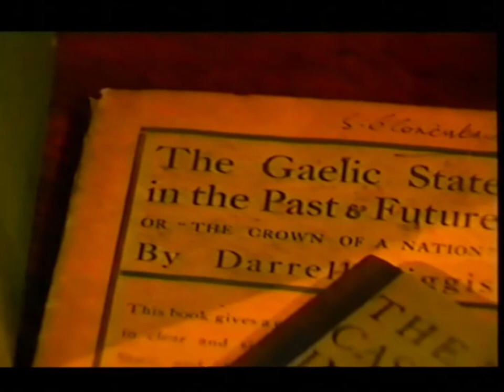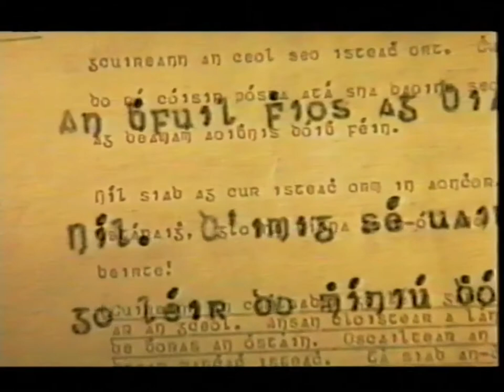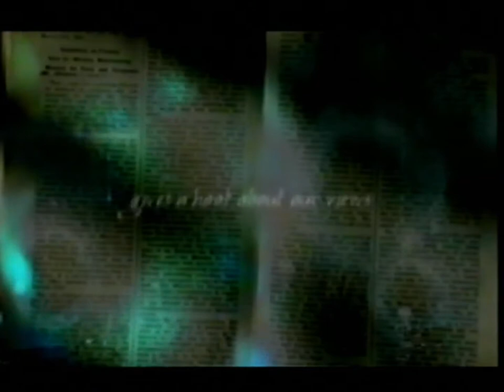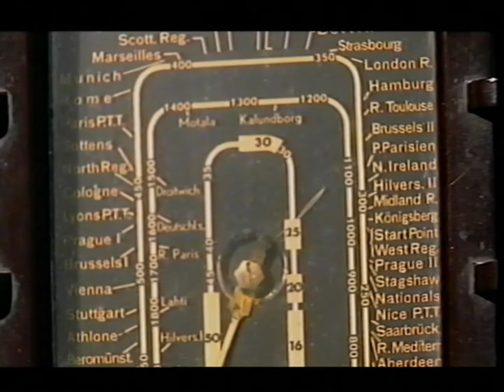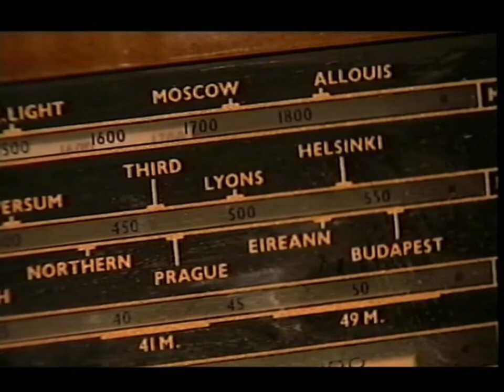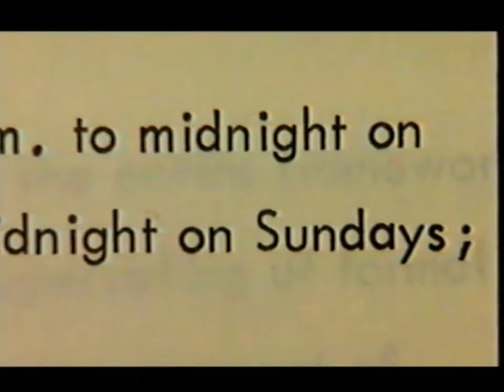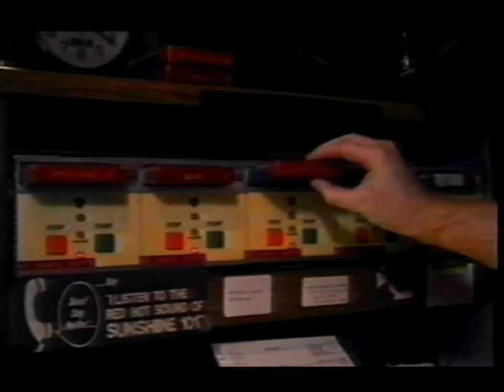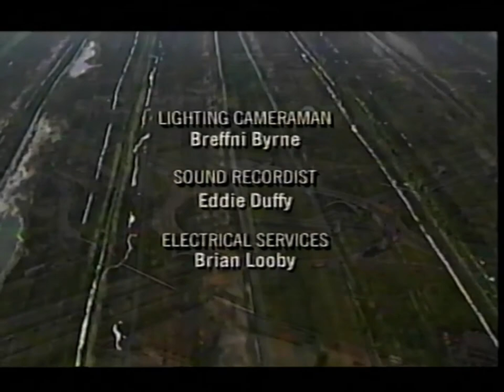History of the Radio in Ireland Documentary That Old Hurdy Gurdy RTE 2001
Great documentary about irish history and irish culture